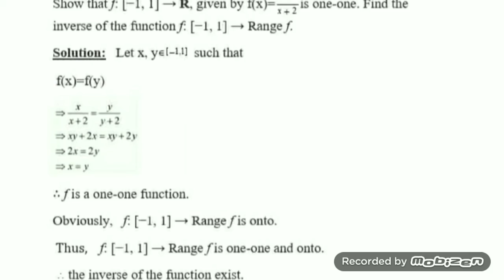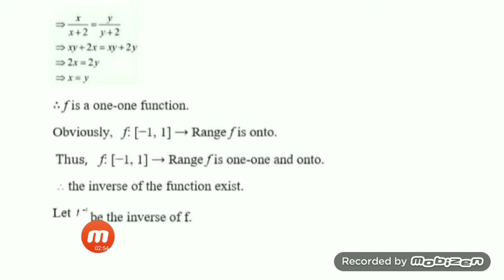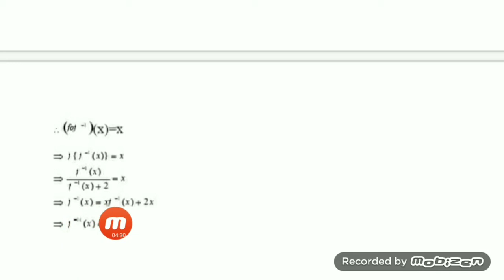Class 12/Ch1/Relation and Functions/Ex 1.3/Part 6/Q.N 6/Banalee Baruah Kashyap teacher AJB noonmati